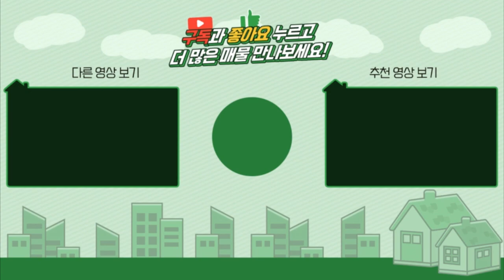양평전원주택급매 / 매매3억6천 / 서종면 3억대 주말주택 / 서종면급매주택 / 독립적인 아방궁입지 / 양평급매물 / 대원부동산 201006-1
▶ 매물번호 : 201006-1
▶ 중개대상물종류 : 단독주택
▶ 거래형태 : 매매
▶ 가     격 : 3억6천만원
▶ 입주가능일 : 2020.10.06 이후 협의가능
▶ 소 재 지 : 경기도 양평군 서종면 정배리
▶ 면     적 : 대지면적 463㎡(140평)+도로지분(10평), 건물연면적 127㎡(38평)
▶ 용도지역 : 계획관리지역
▶ 구     조 : 조적조
▶ 총층 지상/지하 : 지상 2층
▶ 방수/욕실수 : 방 0개 / 화장실 2개
▶ 준공년도 : 2013년 12월 23일준공
▶ 난방방식 : 기름보일러/전기판넬
▶ 방     향 : 동향
▶ 기타시설 : 지하수, 정화조

조망상태  동향 / 전망나옴
건축상태
 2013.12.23 준공  /  조적조  /  직영건축  / 보전관리지역
 주택 38평 /  코스트코창고 약 1.5 평 /  세탁실  / 파우더룸
 드레스룸  / 창고공간 /  데크  /  벽돌담 / 저장창고 / 이중창문
 기름난방 /  2층 중간부분만 전기판넬 / 벽난로
조경상태  디딤석 / 소나무 / 잔디 / 텃밭 / 석축 / 자갈
주변환경  정배초등학교 인근에 위치한 조용한 단지내 위치

사무소명칭/대표 : 대원공인중개사무소 / 대표 김대원
중개사무소 등록번호 : 제 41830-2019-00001 호
사무소위치 : 경기 양평군 양평읍 경강로 1732 1층 102호